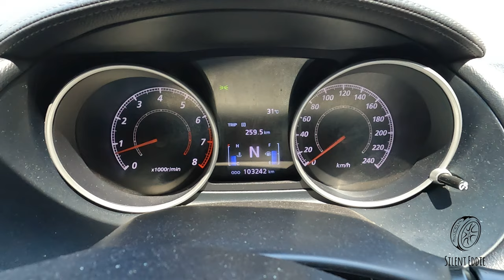Relaxing SOLO Camping by the River [ nice weather, cozy shelter, tent setup, food, night stay ]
Very relaxing outlander 4x4 car CAMPING trip to the tropical Mountains. Bright sunny weather all day, nice cosy shelter,  nearby water stream sounds all night long. Perfect camping trip!

Presenting “Camping in Silence” - Episode 1 for you to watch and relax.

My 4x4:
Mitsubishi Outlander 2.4 Mivec with Differential lock.
16 Inch tyres

Unintentional ASMR
anxiety relief
comfort
sleep therapy
캠핑
갬성캠핑
キャンプ